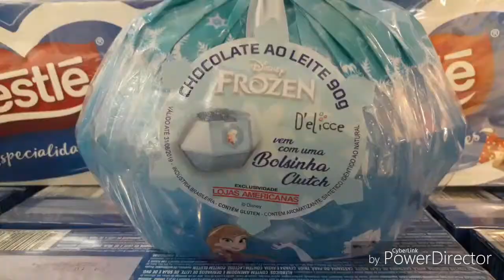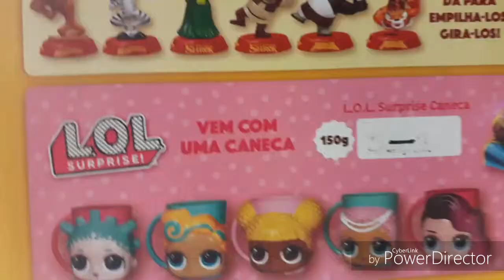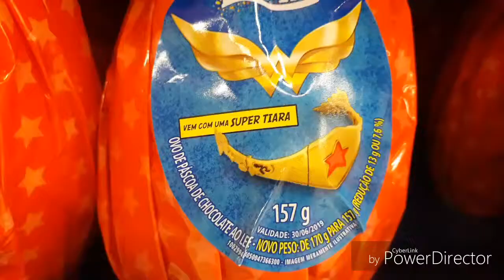Os ovos de Páscoa chegaram!!!vamos ver!!!!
Os ovos de Páscoa chegaram!pessoal os ovos de Páscoa chegaram, vamos ver comigo, fomos nas americanas e no hiper Bompreço, tão recheados de brinquedos massa!se inscrevam no canal e vem se divertir com a gente!contato